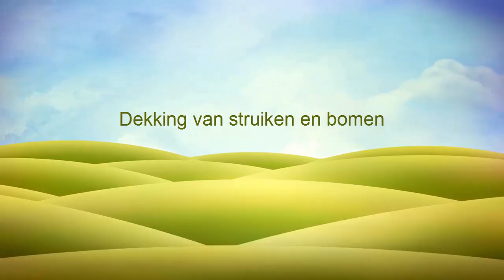Training 01: Dekking achter struiken en bomen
Een woordje uitleg over hoe je de perfecte dekking bekomt achter een struik of een boom.